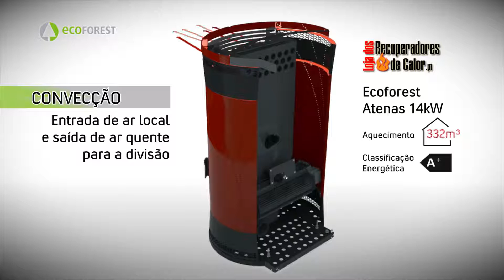Funcionamento de uma salamandra a pellets - Salamandras a Pelles Ecoforest - Atenas 14kW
Demonstração simplificada de funcionamento de uma salamandra a pellets.
✅Regulação automática do ar de combustão, alimentação de pellets e caudal de ar
✅Controlo electrónico exclusivamente desenvolvida pela Ecofores
✅Controlo via WiFi e Internet
✅Controlo e programação por temperatura ambiente ou por potência
✅Policombustível (pellets, cascas de amêndoa, caroço de azeitona)
✅Sistema de limpeza por vácuo
✅Múltiplos sistemas de segurança
✅Queimador em ferro fundido

Venda, montagem e assistência técnica.
Visitas para orçamento grátis.

Loja dos recuperadores de calor

M.L.E. Soluções de Climatização